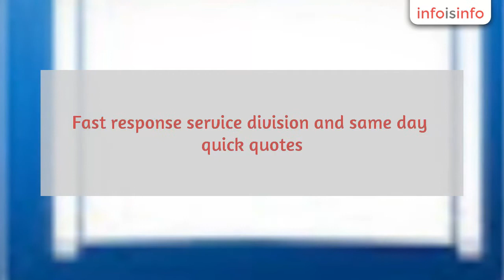Solar Energy in Randwick - Metro Pools and Heating - InfoIsInfo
Metro Pools and Heating, Solar Energy in Randwick.

Zane Solar Proprietor Ben Henry and his friendly team of specially trained Zane pool heating experts can supply all of your pool heating solutions including: Solar pool heating, Pool heat pumps, Gas pool heating, and Pool covers/solar blankets. Want to extend your swimming season? All of our work and products are guaranteed for your protection. Fast response service division and same day quick quotes.

Founded in 1974, Zane is an Australian company specialising in customised pool heating systems for residential, commercial and Olympic swimming pools.